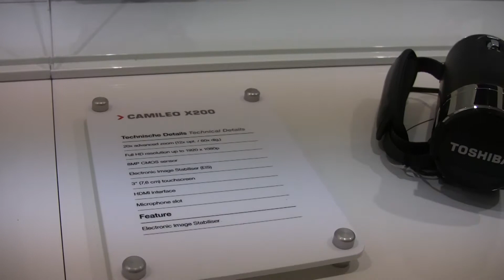Toshiba Camileo cameras - IFA 2011. Berlin